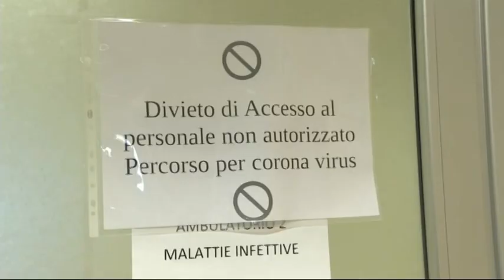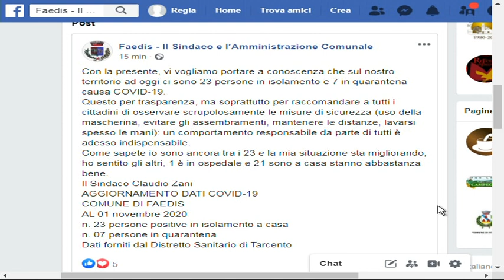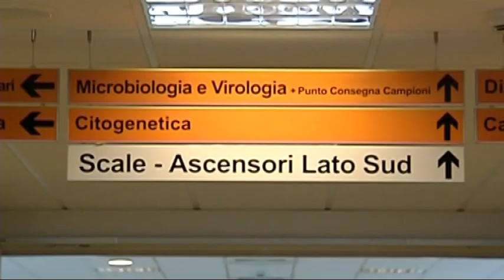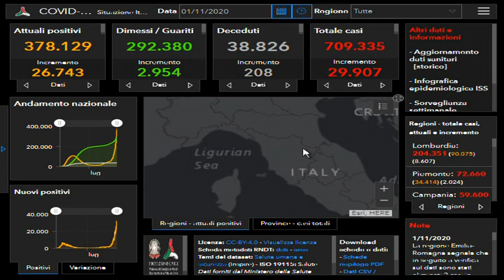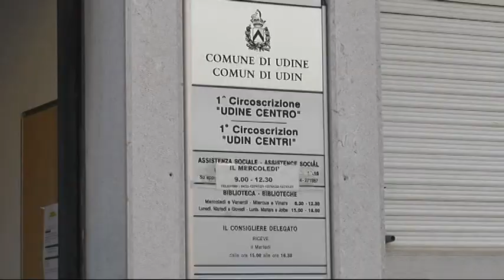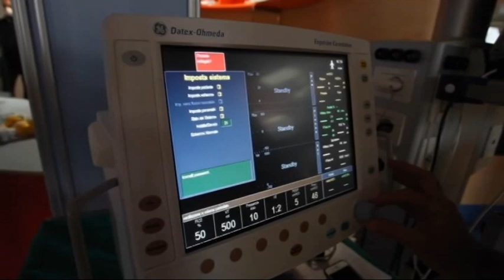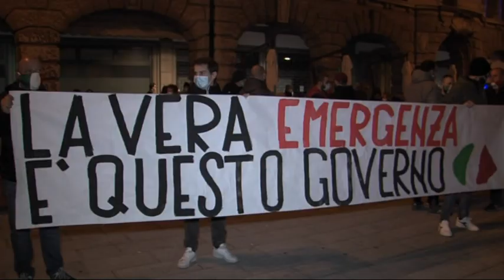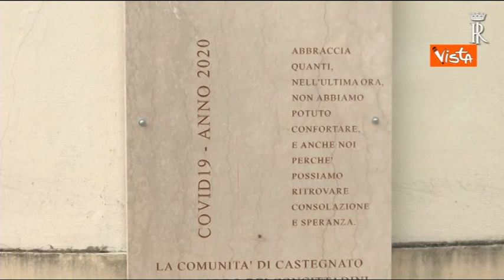TG 24 NEWS | 01 Novembre 2020 | ore 19